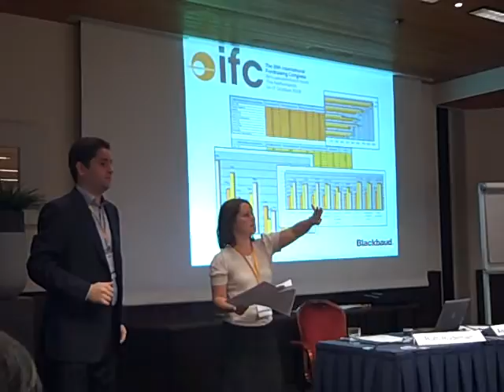International Fundraising Congress 2008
14-17 October 2008, Holland